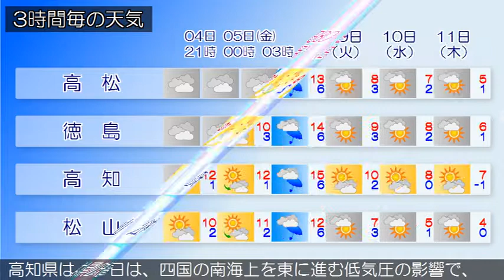2018/01/04 四国地方の天気予報 夕